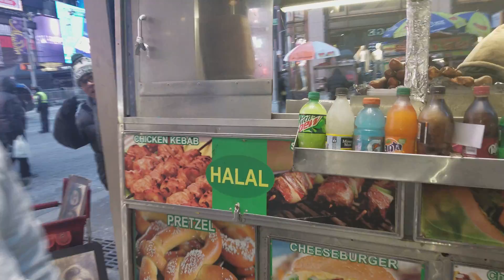El chamcho de turista en manhattan...